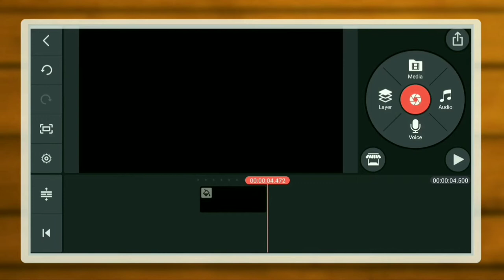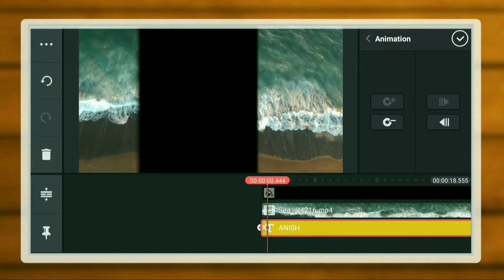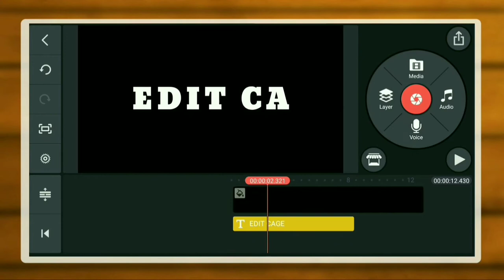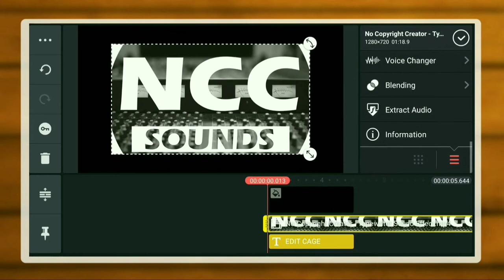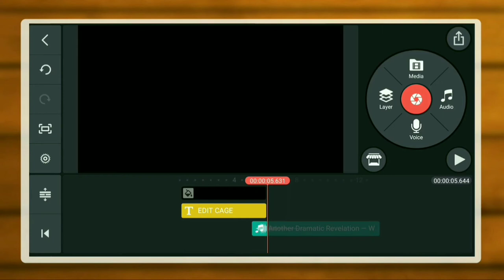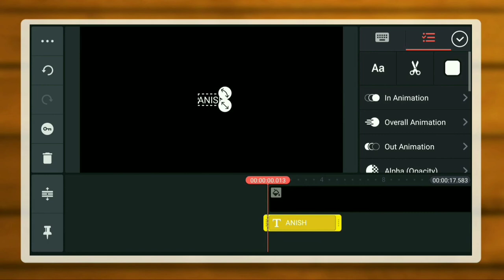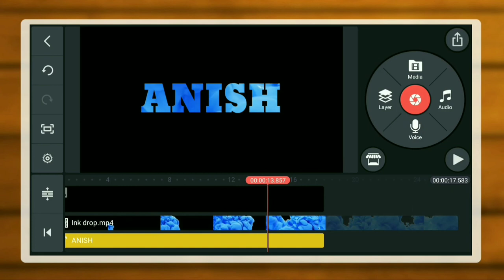3 Smart Text Effects with Kinemaster | Overlay effect | Typewriter effect | Edit Cage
3 Smart Text Effects with Kinemaster | Overlay effect | Typewriter effect | Edit Cage

Hey, This is Anish and you are watching edit Cage. In this video, We will learn to create 3 Smart text effects in Kinemaster.

The Following queries are cleared in the video:-

1. Video Overlay Text effect

2. Typer writer Text effect

3. Ink Drop Overlay Text effect

Downloadable Resources :-

1. The Beach water Clip used in the video is taken from pixabay, the link is given below:-

2. The Ink Drop video is taken from Cyberwebfx Youtube channel and is transformed by me into black screen, the link is given below:-

3. Background Music

     " 1st Clip - By free vibes

     " 2nd Clip - Crimson Fly

Copyright Note:-

Support us :-